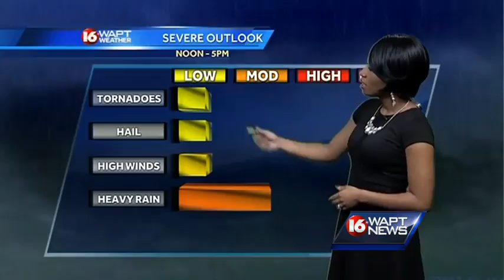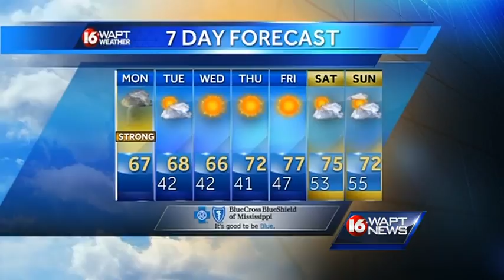Monday Morning Weather Webcast